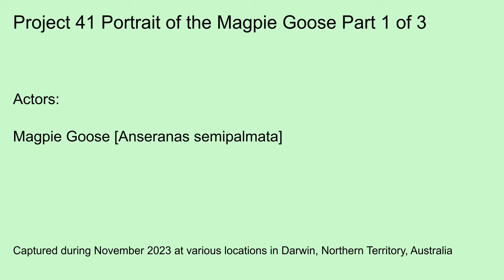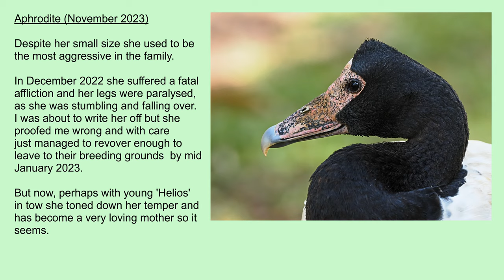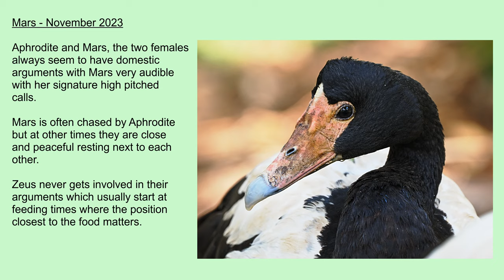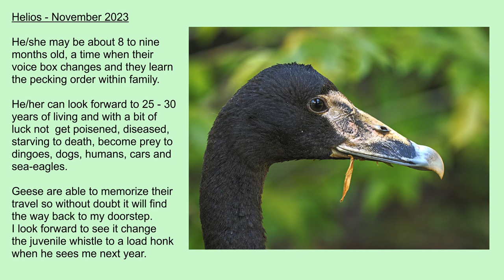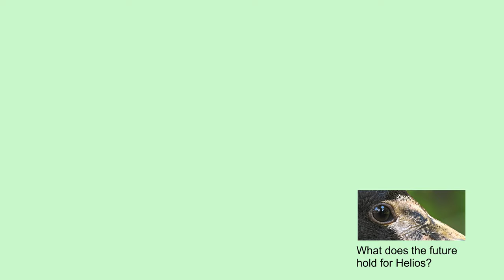Project 41 Portrait of the Magpie Goose Part 1 of 3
The invasion of Darwin by the iconic Magpie Geese in the thousands is a seasonal phenomena brought on by the tough conditions in their natural habitats at the end of the dry season. Since part of their food choices include certain grasses and herbs they are naturally attracted by the irrigated lush greens as well as horticultural rural properties. Whilst providing badly needed forage the human domain is not without risks. The young goslings do not recognize the danger cars and dogs pose or hazardous materials such as broken glass. So many of the birds , adults included will never make it back to their breeding grounds during mid January.

Their brand of life is perfectly designed as they have endured almost 70 million years unchanged. I think they deserve to be treated with respect. Their population estimates are declining as did the nine species of geese in Europe and mostly for similar reasons, hunting and habitat decline. Interestingly when hunting ceased in Europe their wild geese stocks bounced back. I suggest we do the same and do it soon.

This fist part is about my personal experience of a family of wild Magpie Geese that live with me every year between September and January for the past seven years.